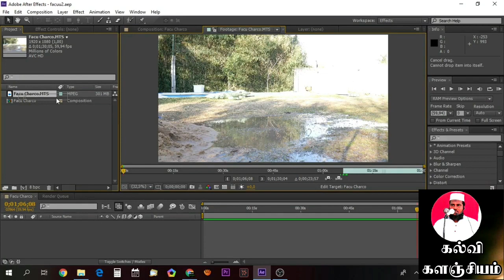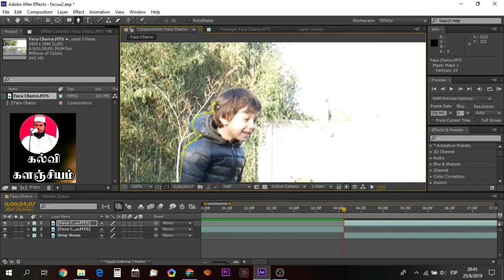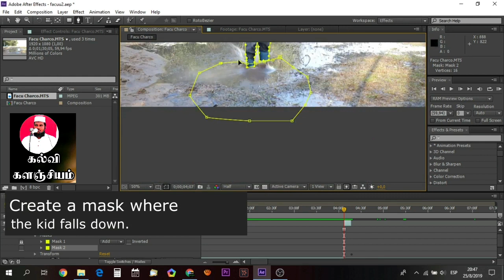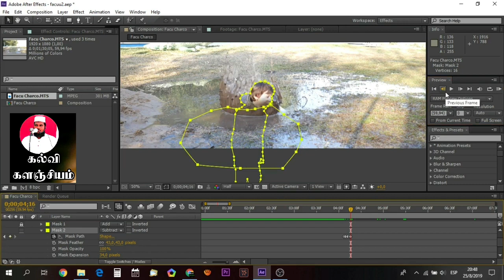The shocking viral video of a man falling in an open manhole